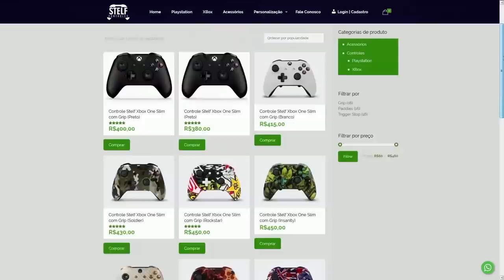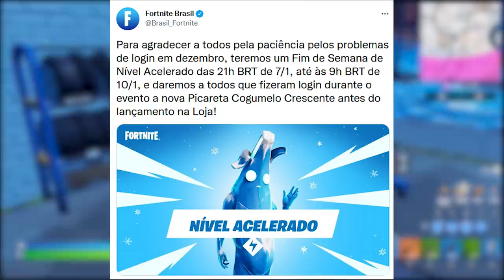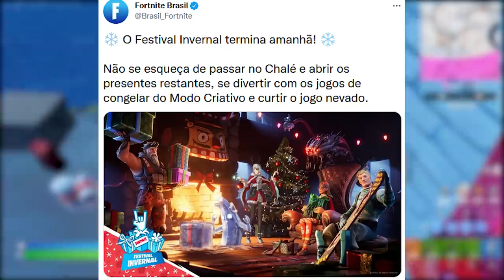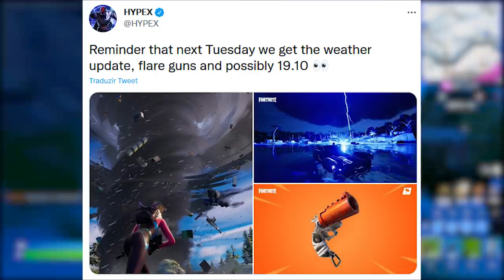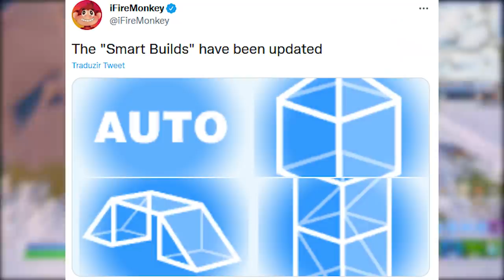FORTNITE - ITEM GRÁTIS, NOVAS SMART BUILDS e XP RÁPIDO?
Fala gurizada, nesse vídeo comento sobre picareta grátis no Fortnite, xp acelerado, smart builds chegando e mais. Espero que gostem :)

Programa para editar: Adobe Premiere